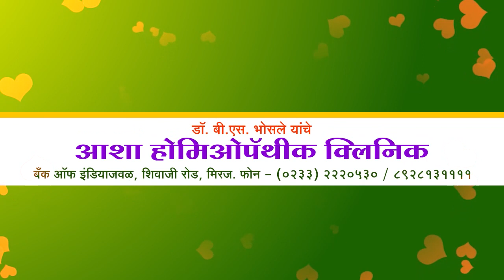विधानसभेच्या पार्श्वभूमीवर राजू शेट्टी यांनी पुन्हा घेतली राज ठाकरेंची भेट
विधानसभेच्या पार्श्वभूमीवर राजू शेट्टी यांनी पुन्हा घेतली राज ठाकरेंची भेट, राजकीय वर्तुळात चर्चांना उधाण.@